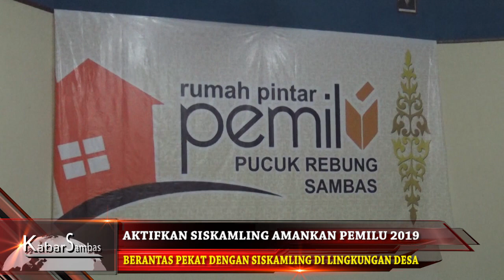CSMtv Sambas AKTIFKAN SISKAMLING AMANKAN PEMILU 2019